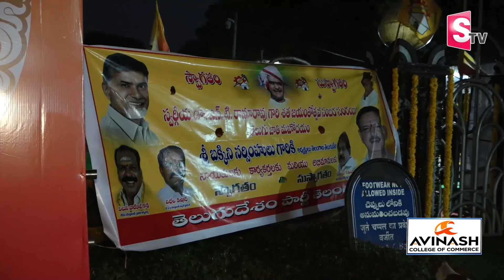NTR Shatha Jayanthi Celebrations | Lakshmi Parvathi | Balakrishna | Kalyanram | SuamanTVTelugu